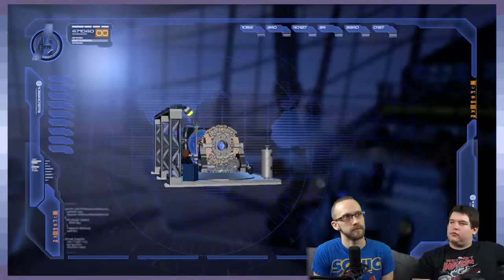Lego Marvel's Avengers: Don't Break It, Drive It - Part 3 - Game Devs Play Games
Hard to distinguish between the two.